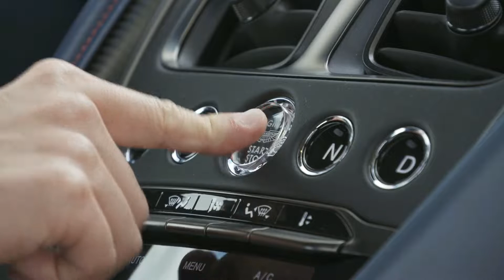《海外試車》Aston Martin DBS Superleggera 德國258km/h舒適狂飆！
馬力高達725ps、身價468萬港元Aston Martin DBS Superleggera旗艦超跑，在香港當然無用武之地。《駕駛艙》主編Daniel三年前去過德國試車，在阿爾卑斯山脈一帶連綿彎路劈足一整天，在Autobahn公路開到258km/h！嘩，究竟咩感受？